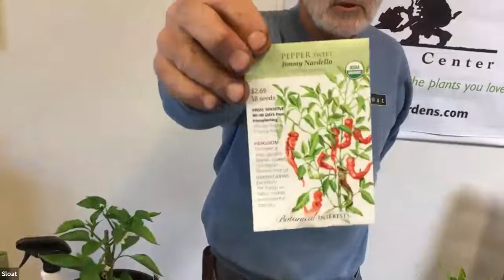Webinar: Join our Pepper Party! Learn to Grow Peppers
Whether you’re a pepper aficionado or new to growing peppers, this class is for you! Our resident veggie expert Dan Alexander is here to share helpful growing and troubleshooting tips for growing peppers successfully.